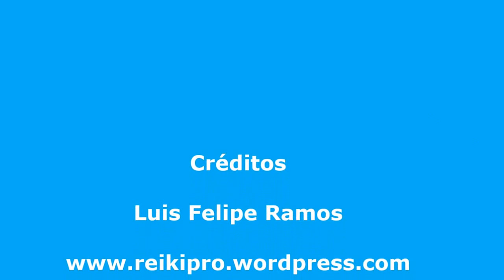O equilíbrio dos componentes das orgonites